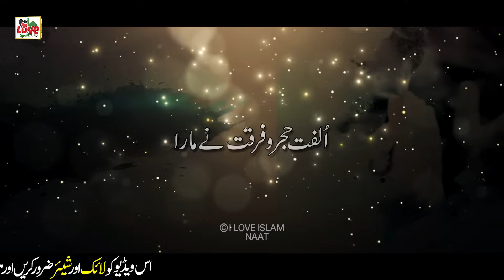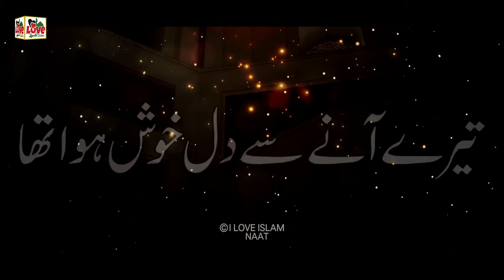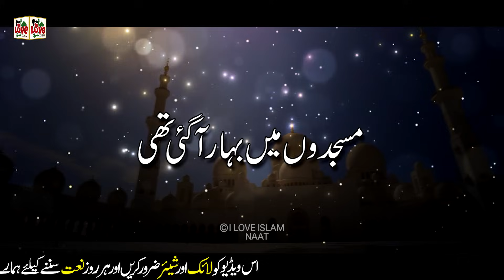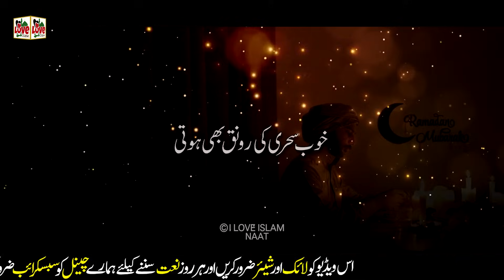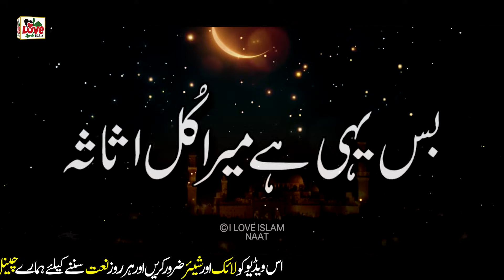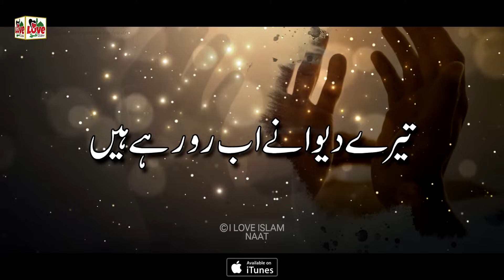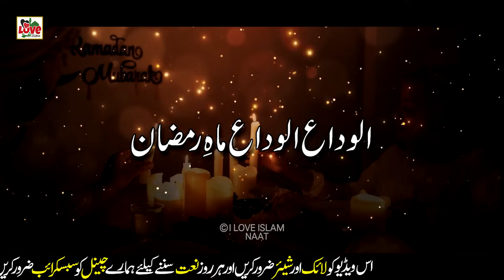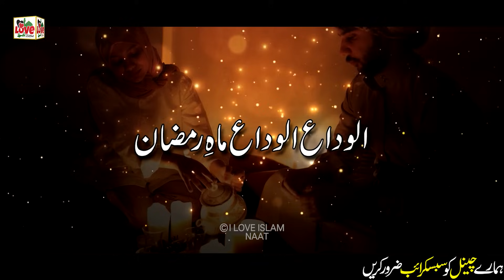Alvida Alvida Mahe Ramzan | Lyrics Urdu | Ali Hassan | New Naat | Naat Sharif | i Love islam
TITLE - Alvida Alvida Mahe Ramzan
ARTIST - Ali Hassan

Lyrics:

Qalb e Aashiq hai ab para para
Alvida Alvida Mahe Ramzan
Kulfat e Hijr o Furqat ne maara

Tere Aane se Dil khush hua tha
Aur Zauq e Ibadat barha tha
Aah! Ab Dil Pe Hai Gham ka Ghalba

Masjidon mein Bahaar Aagayi thi
Jauq dar Jauq Aate Namazi
Hogaya kam Namazon ka jazba

Bazm e Iftar Sajti thi kesi
Khoob Sehri ki Ronaq bhi Hoti
Hogaya Ab Samaa Suna Suna

Kuch na Husn e Amal kar Saka hoon
Nazr chand ashk mein kar raha hoon
Bas yehi meri kul Asasa

Tere Deewane Ab Ro rahe hain
Muztarib sab ke sab ho rahe hain
Haye Ab Waqt e Rukhsat hai Aaya

Yaad Ramzan ki Tarpa Rahi Hai
Aansuoon ki jhari Lag rahi hai
Keh Raha hai ye har aik qatra

Jab Guzar Jayengay Mah Giyaara
Teri Aamad ka phir shor hoga
Kiya meri Zindagi ka bharosa

Tum pe Lakhon Salam Mahe Ramzan
Tum pe Lakhon Salam Mahe Ghufran
Jao Hafiz Khuda Ab Tumhara

Wasta Tujhko Meethay Nabi ka
Hashr Main humko mat bhool jana
Roz e Mahshar hume bakhshwana

Mahe Ramzan ki range(n) hawa’oon
Abr e Rahmat se Mamroo fazaoon
Lo Salam aakhri ab hamara

Sag e Attar badkar kahil
Rehgaya ye Ibadat se Ghafil
Isse khush hoke hona rawana

Saal Aainda Shaah e Haram Tum
Karna Attar Per Yeh Karam Tum
Tum Madine Mein Ramzan Dikhana